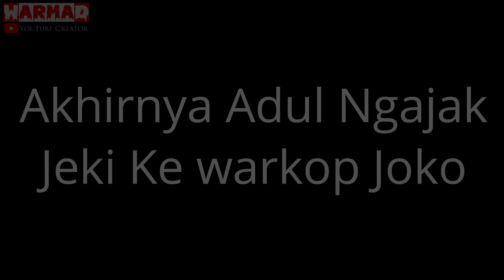#1 AJIAN JARAN GOYANG ¶Animasi Horor WARMAD&ADUL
Assalamualaikum.
Adul Niatnya Mau Nembak Kiki Tapi  Cinta Adul Bertepuk Sebelah Tangan.

Terima kasih.

ENJOYYYYYYYYYYYYYYYYYYYYYYYYYYYYYYYYYY